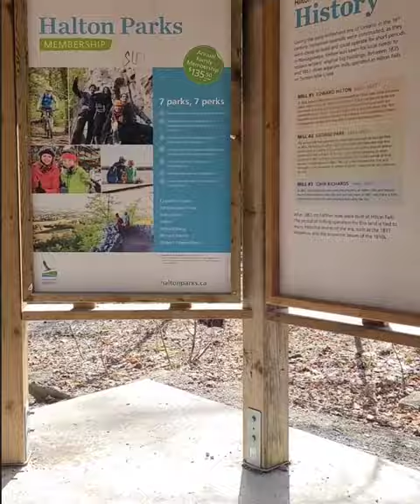Halton Park / Hilton Falls ON